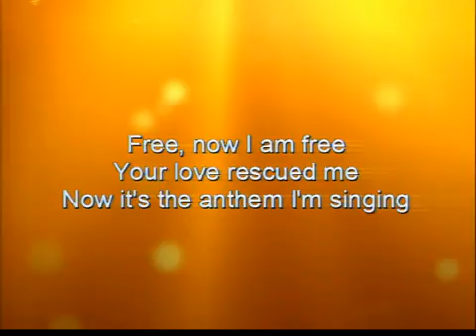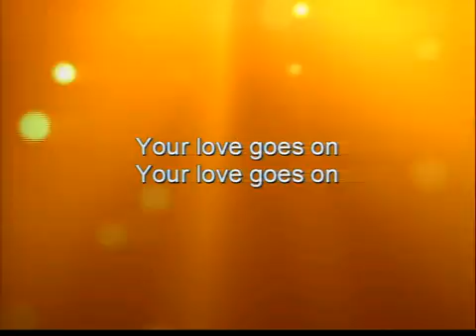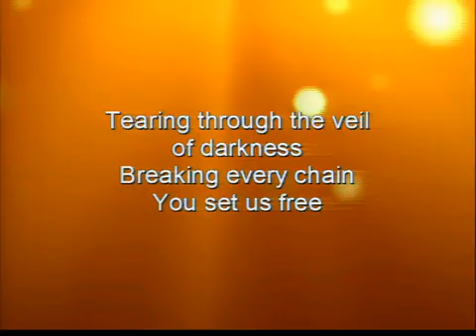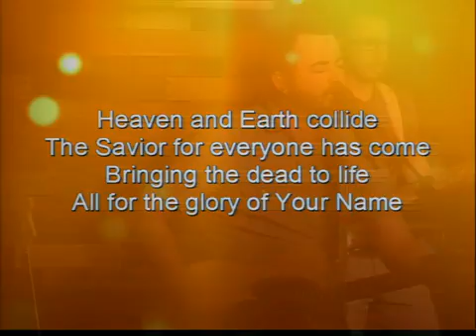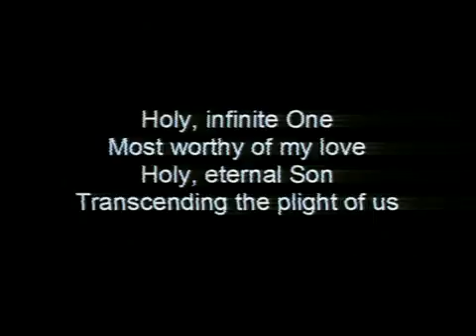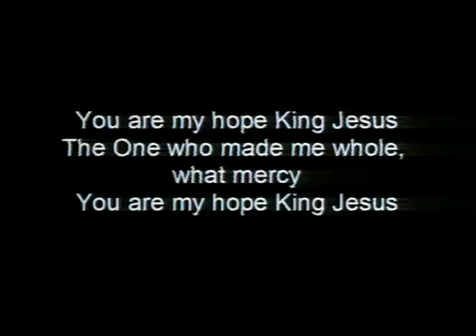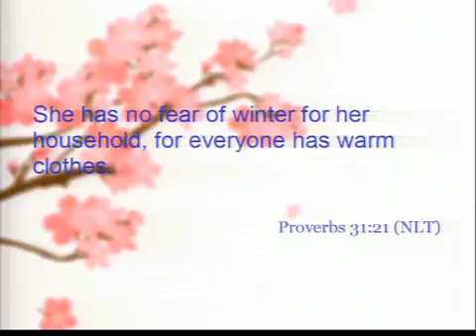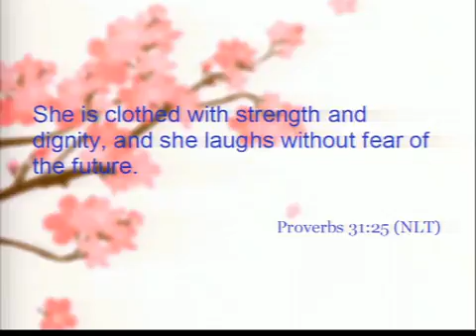2016 05 08 serv2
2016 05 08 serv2